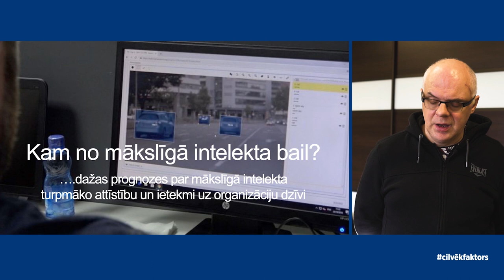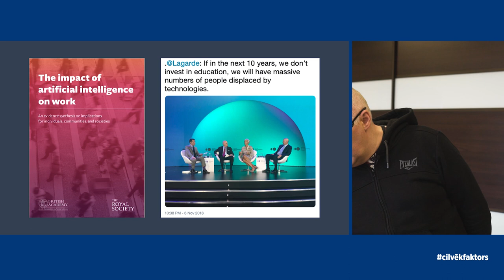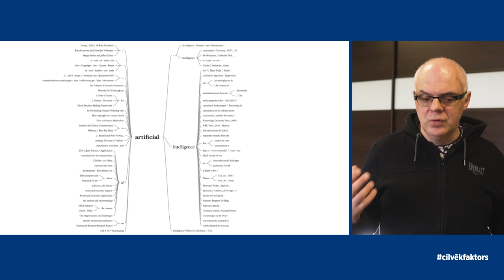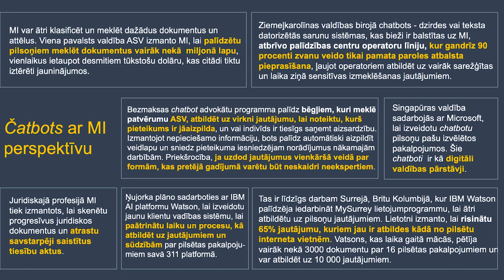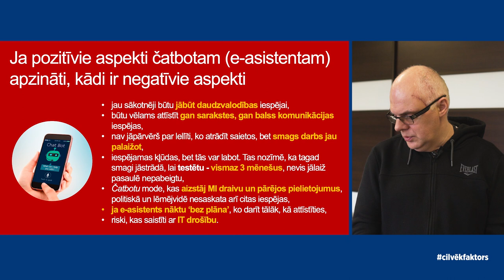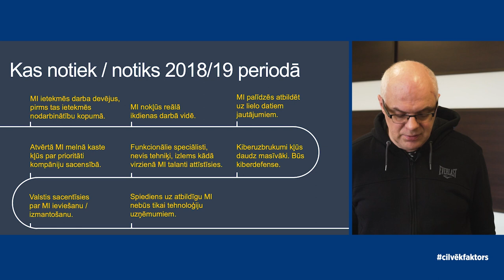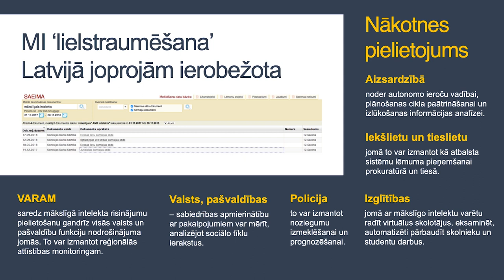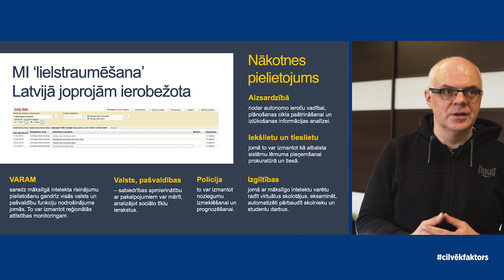Roberts Ķīlis - "Kam no mākslīgā intelekta bail?"